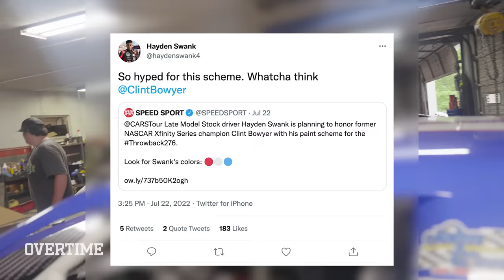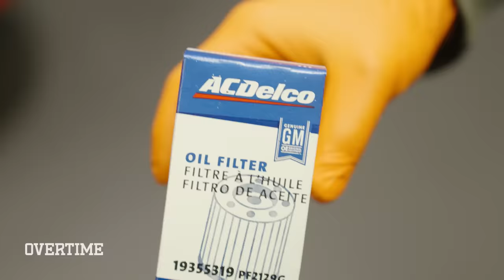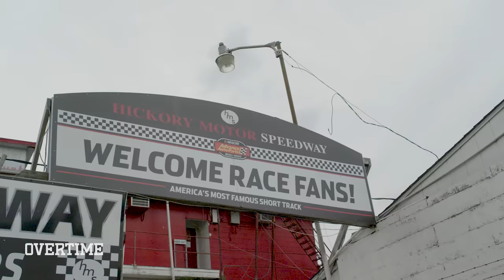"The BIGGEST Race Of The Year!" Racing Prodigy Gets NEW CAR But Can’t Drive It!?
Learn more about how to be a technician at a Chevy, Buick, GMC or Cadillac dealership

Hayden Swank has been waiting on this race ALL YEAR! But when it comes time to drive, the UNTHINKABLE happens 🤯